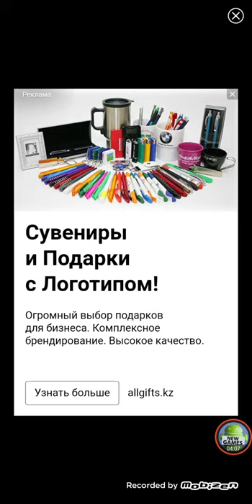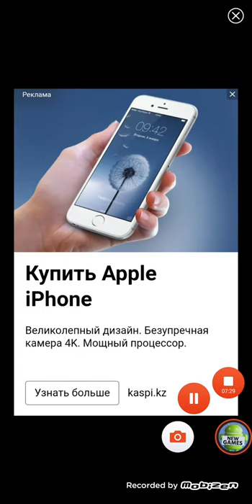Scribble Rider Fahrer Android Gameplay Level 4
Рисуй безбашенные колеса!

рисование, квадроцикл, мотоцикл, физика, колесо, взбирание, плавание, дрон